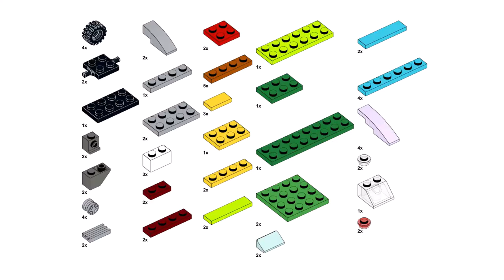PORSCHE Lego classic 10696 ideas How to build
How to build a Porsche with Lego classic 10696 ?
Following these instructions, you can build a car from only  the parts of the Lego Classic 10696